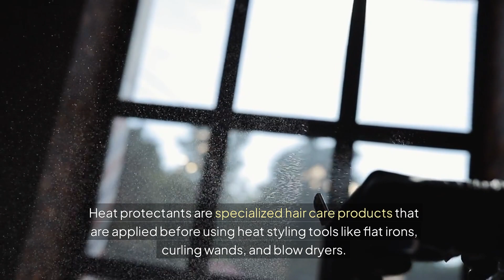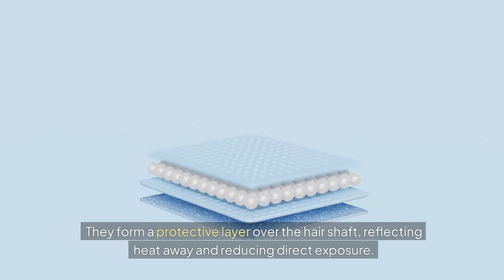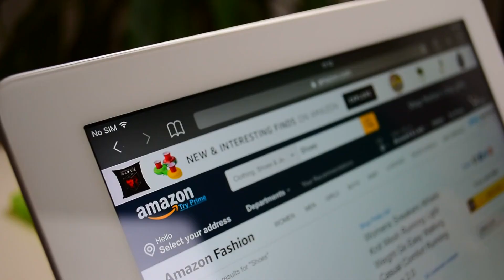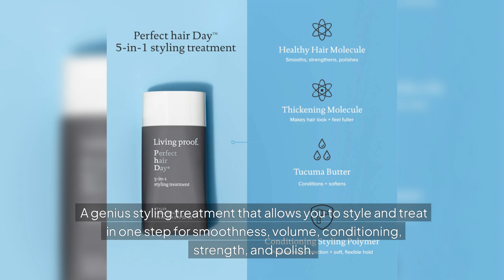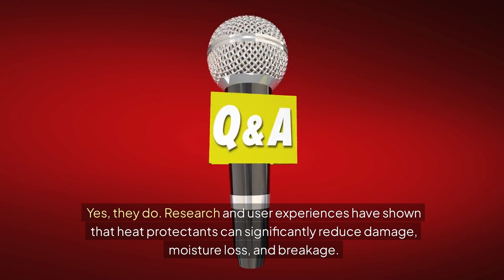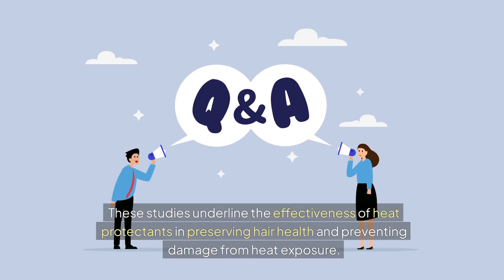heat protectant. protect hair from heat. thermal protection. hair damage prevention.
Learn about the importance of heat protectant for your hair! Whether you have relaxed hair or just want to prevent damage from UV rays, this overview will help you keep your hair healthy and protected.
In this video, we dive deep into the world of heat protectants and why they are essential for anyone who styles their hair with heat tools. Whether you're using a flat iron, curling wand, or blow dryer, protecting your hair from heat damage is crucial for maintaining its health and shine. We'll cover: - What heat protectants are and how they work - The different types of heat protectants available - Key ingredients to look for in a heat protectant - Tips on how to properly apply heat protectant for maximum effectiveness - Common myths surrounding heat protectants that you should be aware of Don't risk damaging your beautiful locks! Watch this comprehensive overview and learn expert tips to keep your hair healthy while styling.